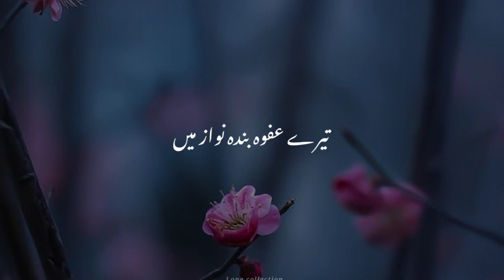Kabool || moulana Tariq Jameel whatsapp status || Islamic whatsapp status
Home

Explore

Library

Including results for:islamic_status